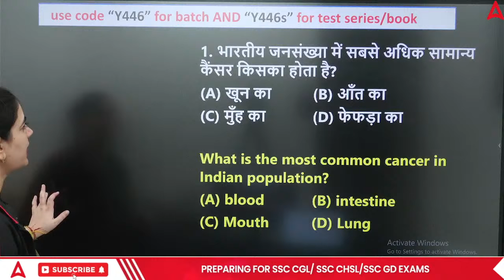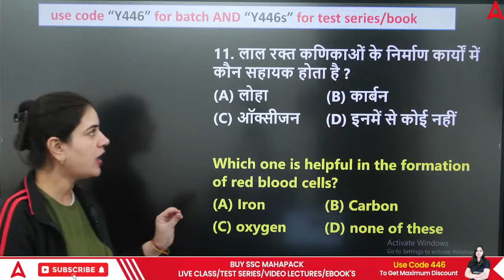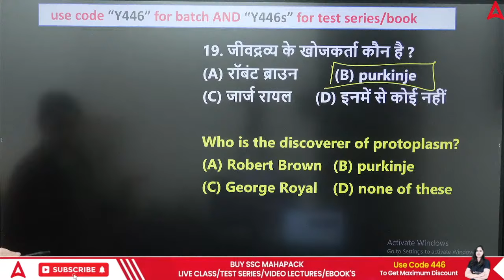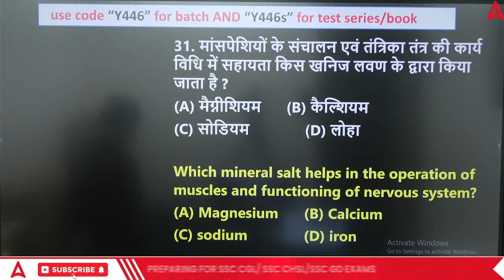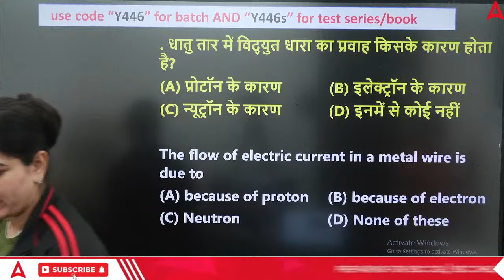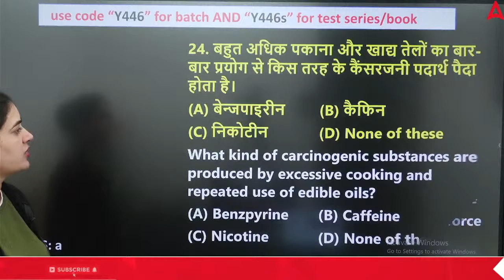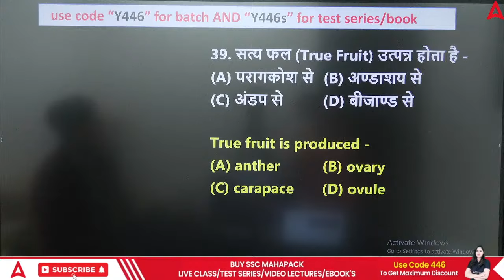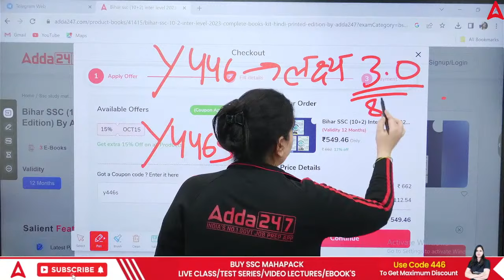Bihar SSC Inter Level Class 2023 | Top 50 Questions | BSSC Inter Level Science Class by Arti Mam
Bihar SSC Inter Level Class 2023 |  BSSC Inter Level Science Class by Arti Mam | Top 50 Questions | BSSC Inter Level Syllabus 2023 | Bihar SSC Inter Level Class | Bihar SSC Inter Level Previous year Questions